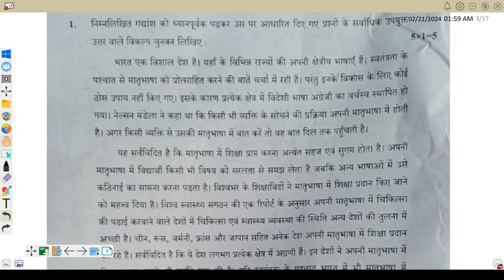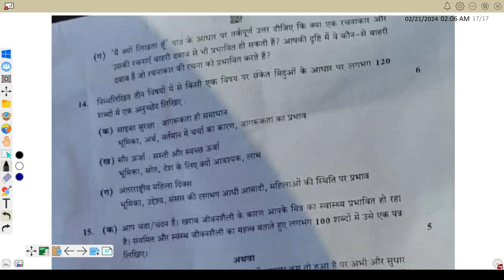class 10 Hindi Question paper 2024 Set 1 | 3/1/1 | solution | cbse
solution link (Q1-10)

Tags-